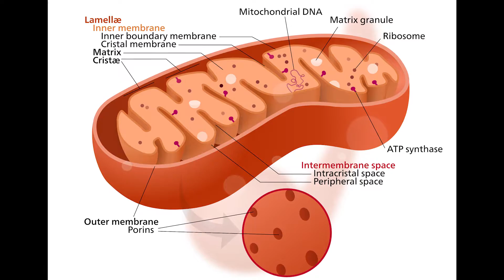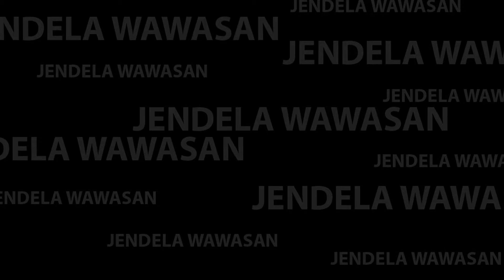Ada Komodo Makan Daging Manusia - 11 Fakta Mengesankan Tentang KOMODO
Ada Komodo Makan Daging Manusia, percayakah ? Berikut adalah 11 Fakta Mengesankan Tentang KOMODO. Komodo, atau juga disebut biawak komodo (Varanus komodoensis), adalah spesies biawak besar yang terdapat di Pulau Komodo, Rinca, Flores, Gili Motang, dan Gili Dasami di Provinsi Nusa Tenggara Timur, Indonesia. Biawak ini oleh penduduk asli pulau Komodo juga disebut dengan nama setempat ora.

Komodo merupakan spesies terbesar dari familia Varanidae, sekaligus kadal terbesar di dunia, dengan rata-rata panjang 2-3 meter dan beratnya bisa mencapai 100 kg. Komodo merupakan pemangsa puncak di habitatnya karena sejauh ini tidak diketahui adanya hewan karnivora besar lain selain biawak ini di sebarang geografisnya.

Tubuhnya yang besar dan reputasinya yang mengerikan membuat mereka menjadi salah satu hewan paling terkenal di dunia. Sekarang, habitat komodo yang sesungguhnya telah menyusut akibat aktivitas manusia, sehingga lembaga IUCN memasukkan komodo sebagai spesies yang rentan terhadap kepunahan. Biawak komodo telah ditetapkan sebagai hewan yang dilindungi oleh pemerintah Indonesia dan habitanya dijadikan taman nasional, yaitu Taman Nasional Komodo, yang tujuannya didirikan untuk melindungi mereka.